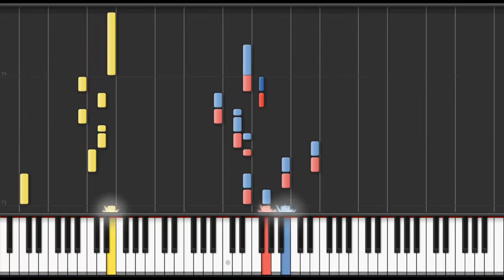How To Play Beverly Hills Cop Theme On Piano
song: Beverly Hills Cop Theme
If you want more song, write a comment with the title.